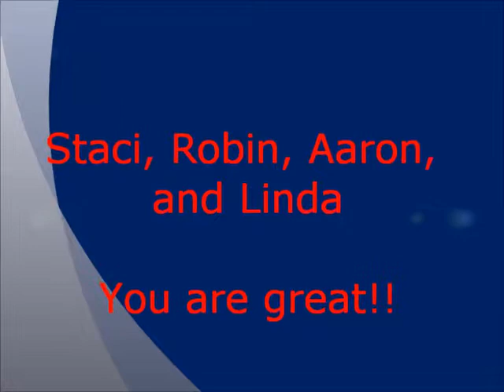2011 Taiwan trip_part 1 (Linda and her students)